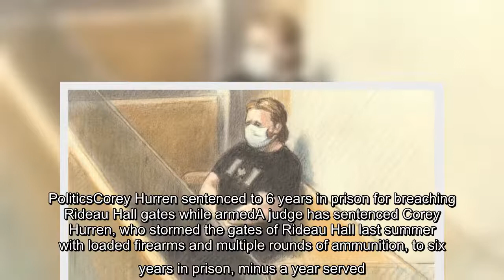A judge has sentenced Corey Hurren, who stormed the gates of Rideau Hall last summer with loaded fir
A judge has sentenced Corey Hurren, who stormed the gates of Rideau Hall last summer with loaded firearms and multiple rounds of ammunition, to six years in prison, minus a year served.